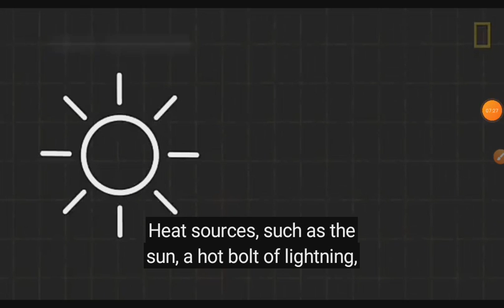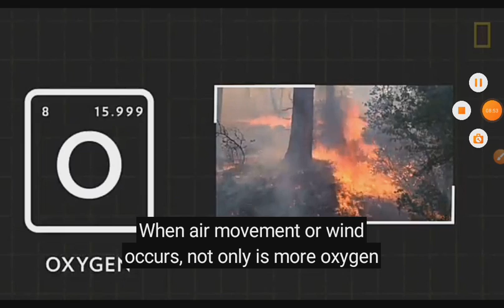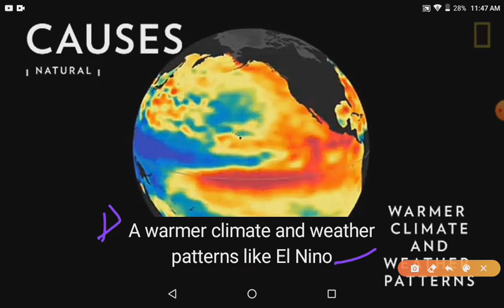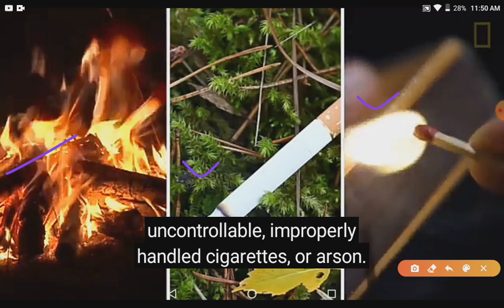Disaster management - storms & forest fires